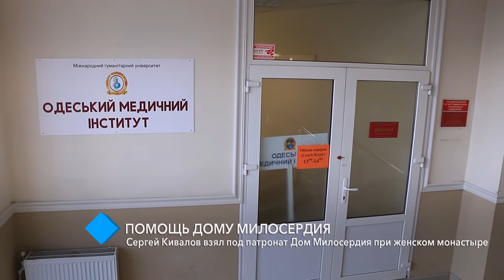Сергей Кивалов взял под патронат Дом Милосердия при женском монастыре